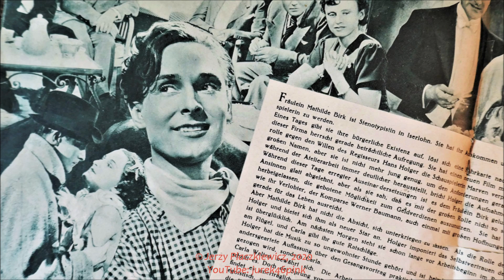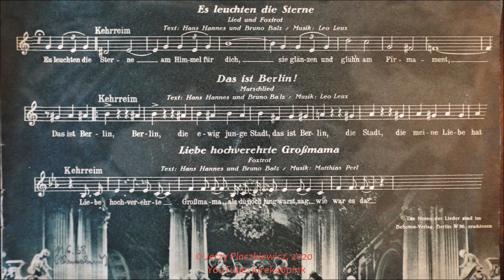"Es leuchten die Sterne" - Siostry DO-RE-MI in Polish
DO RE MI  Sisters. The first post-war female vocal trio created in the Summer of 1945 in Krakow by sisters Anna Wrońska-Stanek (Do),  Janina Wrońska-Snagowicz (Re) and Irena Kusiak (Mi), who were replaced later by Nina Kołpacz and Zofia Kowalik.
They appeared in public for the first time in July 1945. Two months later they received a distinction in the National Singing Competition.
They gained popularity by performing in cities and towns of Poland, in concert halls and factory halls, in schools and hospitals.  Until  the end of their activity in 1962, they  gave over three thousand concerts. They also made many radio concerts and some disc recordings.

GONG - a Polish private record label, launched in 1946 in Kraków by employees of the local Polish Radio broadcasting station, the plant was later moved to Katowice.
Initially, the factory operated in the basement of the Krakow Philharmonic building, using not very high-class equipment for the production of records: the final product was of rather poor quality and pressed in a small number of copies. The recordings were made in a private apartment in Kraków.
Gong shared the fate of the other private record companies that were launched in Poland in the first years after the war: Mieczysław Wejman's "Mewa" and Mieczysław Fogg's "Fogg Record". At the turn of the 1940s and 1950s, the plant was liquidated, and the commission carrying out the activities, additionally meticulously destroyed the entire collection of records in the company's premises.
Among the artists recording for Gong were: Andrzej Hiolski, Aniela Szlemińska, the Four Aces choir, the pianist Leon Rzewuski, the music group of Jerzy Harald and Kazimiera Kaliszewska (a jazz singer endowed with a dark, low voice, who, after leaving Poland, became an employee of Radio Free Europe), Edward Jasiński (known as Jaś Malina), Edward Kluczka and the most popular female vocal ensemble at the time, the trio of the Do-Re-Mi Sisters.

The song “Es leuchten die Sterne” comes from the German 1938 film under the same title, here is the original version
Siostry Do Re Mi recorded it 1946 for the Gong label with Polish lyrics. In the video – the  record is played acoustically and the original film program is displayed.